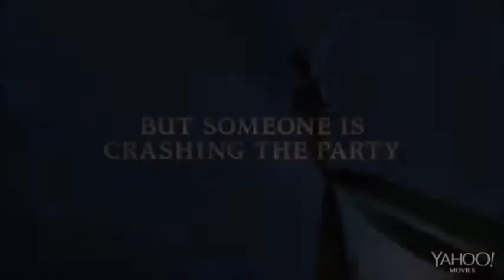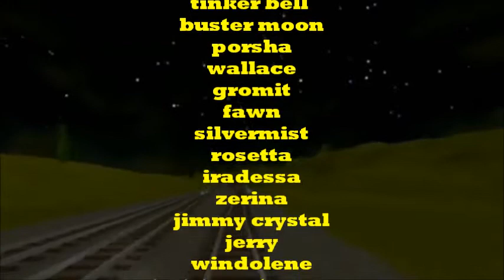disney fairies edward's exploit, sing 2, and wallace and gromit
cast
edward
vidia
tinker bell
buster moon
porsha
wallace
gromit
silvermist
fawn
rosetta
iradessa

movies
thomas and friends
disney fairies
sing 2